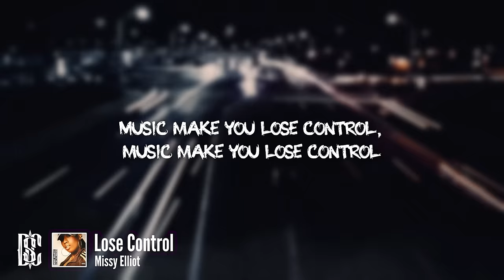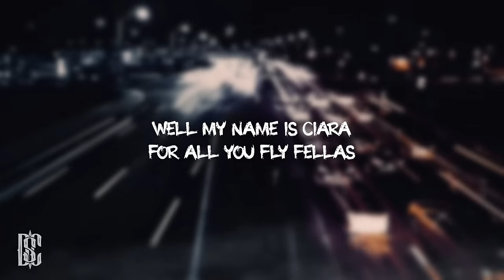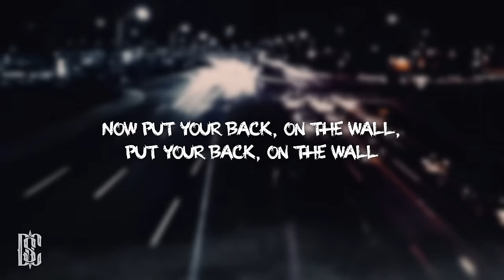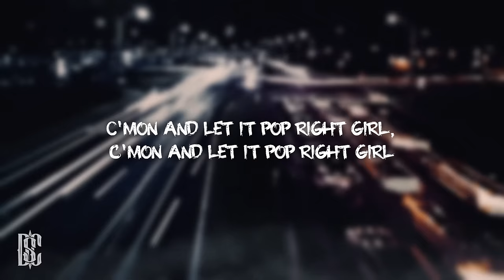Missy Elliott - Lose Control (Ft. Ciara & Fat Man Scoop) | Lyrics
[Intro: Fatman Scoop]
Music make you lose control, music make you lose control
Let's go! Hey, hey, hey, hey, hey, hey
Here we go now, here we go now, here we go now, here we go now
Misdemeanor's in the house, yeah
Ciara's in the house
Misdemeanor's in the house
Fatman Scoop-man Scoop-man Scoop...

[Verse 1: Missy Elliott, Fatman Scoop]
I got a cute face, chubby waist (Mhm)
Thick legs, in shape (Let's go, c'mon)
Rump shakin’, both ways (C'mon now)
Make you do a double take (Now let's go y'all, woo)
Planet rocker, show stopper
Flow proper, head knocker (Yeah)
Beat scholar, tail dropper
Do my thang, motherfuckers (Now let's go)
My Rolls Royce, Lamborghini
Blue Madina, always beamin'
Rag top, chrome pipes (Bring it back now)
Blue lights, outta sight (Now bring it back)
(Long weave) sewed in (Work it out)
(Say it again) sewed in (Work it out)
Make that money, throw it in (Woo!)
Booty bouncin', go'n 'head (Hands up!)

[Hook: Ciara, Missy Elliott, Both, Fatman Scoop]
Everybody here, get it out of control
Get your backs off the wall, 'cause Misdemeanor said so (Uh-huh)
Everybody (Just throw your hands in the air!) Step, step
Everybody (Just throw your hands in the air!)

[Breakdown 1: Ciara, Missy Elliott, Fatman Scoop]
Well my name is Ciara for all you fly fellas
No one, can do it better (She'll sing on acapella, oh, c'mon)
Boy the music makes me lose control (Now bring it back now!)
We gon' make you lose control (1-2-3, let's go!)
And let it go, 'fore you know, you gon' hit the flo' (Yeah, yeah)

[Verse 2: Missy Elliott, (Missy Elliott & Ciara)]
I rock to the beat 'til I'm (Tired)
I walk in the club it's (Fire)
Get it crunk and wired
Wave yo' hands scream (Louder)
If you smoke, then fire it up
Bring the roof down and (Holla)
If you tipsy stand up
DJ turn it (Louder)
Take somebody by the waist and uh!
Now throw it in they face like uh!
Hypnotic, robotic, this here will rock yo' bodies
Systematic, ecstatic, this hit be automatic!

[Bridge: Missy Elliott, Fatman Scoop]
Work me, work, work (Work that, work that)
Work me, do it right
Hit the floor, hit the floor (Yes)
Hit the floor, hit the floor (Work)
Hit the floor, hit the floor
Hit the floor (Woo!)

Everybody here, get it out of control (Woo!)
Everybody (Just throw your hands in the air, let's go!)

[Breakdown 2: Missy Elliott, Ciara, Fatman Scoop]
Get your backs off the wall, 'cause Misdemeanor said so
Everybody (Get your back off the wall, step, step)
Everybody (Get your back off the wall, keep on steppin')
Everybody (Step), get loose (Get your back off the wall)

[Outro: Fatman Scoop]
Now put your back, on the wall, put your back, on the wall
Put your back, on the wall, put your back, on the wall
Yeah, Ciara's in the house
We on fire, we on fire, we on fire, we on fire
Now throw it girl, throw it girl, throw it girl, yeah
Now move your arms to the left girl
Now move your arms to the right girl
Let's go now, let's go now, let's go now, woo! Let's go
Should I bring it back right now?
Now bring it back down!
Woo! Oh, I see you Ci'
Now see, I'ma, I'ma do it like Ci do it
Now shake it girl, c'mon and just shake it girl
C'mon and let it pop right girl, c'mon and let it pop right girl
Now, now, back it up girl, back it up girl
Back it up girl, back it up girl
Woo! Woo! Woo! Yo, yo
Bring it to the front girl, yo, yo
Bring it to the front girl, let's go, let's go
Woo!